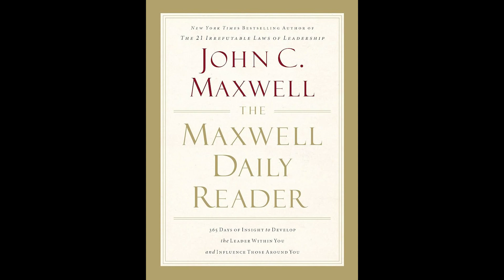April 27 Audiobook | The Maxwell Daily Reader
April 27th

Xbox: grantegrante
Apple Game Center: grantegrante